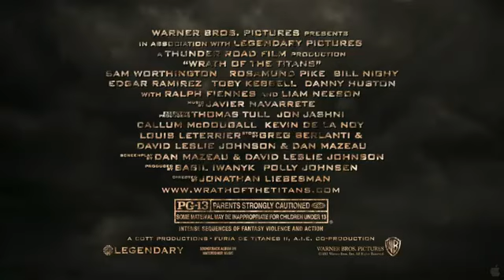[SabusFilM] Wrath of the Titans-Chimera Feature Trailer [HD]